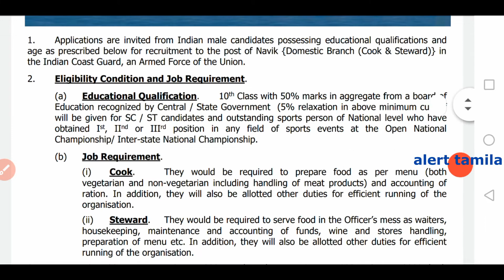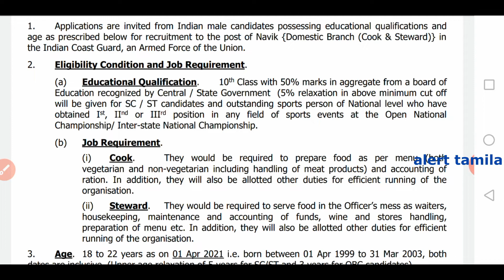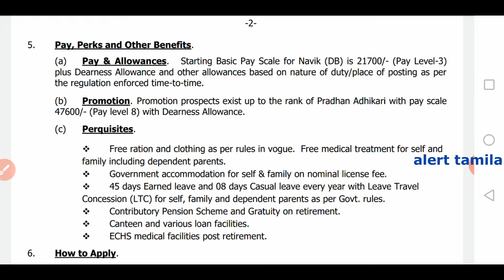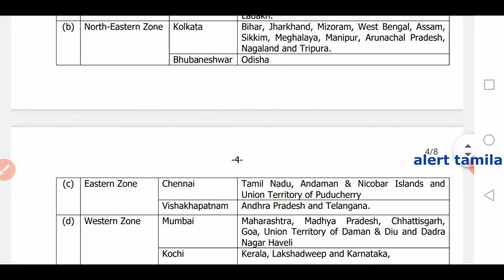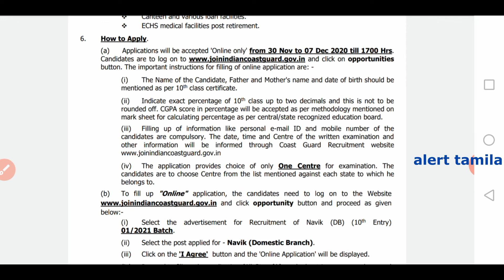Indian coast guard jobs | navy vacancy 2020 | defence jobs | tnpsc, tnsrub, tn jobs, 10th pass jobs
Indian coast guard announce latest notification for (cook and Steward) - Domestic Branch in the Indian Coast Guard, an Armed Force of the Union. total vacancy available is 50. Applications are invited from eligible Indian male candidates possessing educational qualifications and age as prescribed in notification. so before going to apply for this post all applicant read full notification carefully. last date to application submission is  7 December 2020.

age limit 18 - 27 as on 1.apr.2021
qualification 10th pass
no application fees

selection process

written exam
physical test
medical test

salary

RS.21700 plus allowance

last date for application submission 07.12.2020

​e-Admit card through URL from 19 Dec to 25 Dec 2020

​The conduct of test is planned during the month of Early Jan 2021